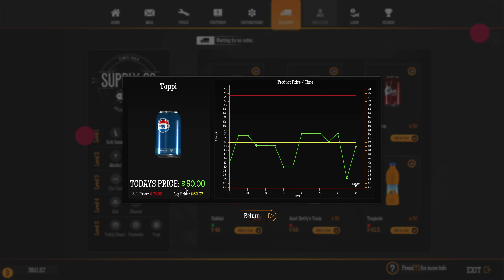gas station simulator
WE GOT A WAREHOUSE WITH A GUARD BEAR